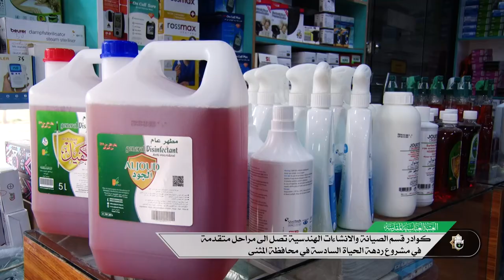كوادر قسم الصيانة الهندسية تصل الى مراحل متقدمة في مشروع ردهة الحياة السادسة في محافظة المثنى